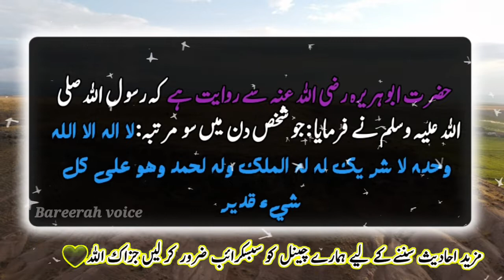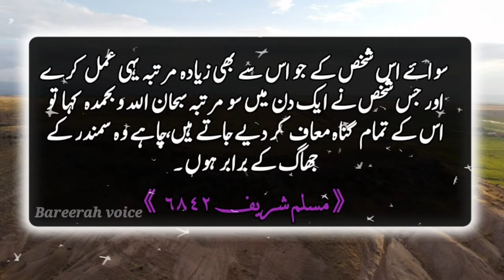Beautiful Hadith In Urdu ||Hadees Shareef ||Hadees E Nabviﷺ ||Nabiﷺ Ki Batein ||Bareerah Voice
ASSLAM O ALAIKUM and welcome to Bareerah Voice channel. Sweet viwers today i will tell you a beautiful hadees shareef from Miskat shareef Hazrat narrated that prophet Muhammadﷺ said.